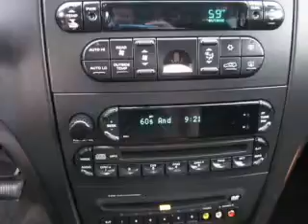2005 Chrysler Pacifica - Everett WA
Year: 2005
Make: Chrysler
Model: Pacifica
Trim: Touring
Engine: 3.5 liter 6 cylinder 24 valve
Transmission: 4-Speed Automatic
Color: Blue
Mileage: 108759
Address:
9815 Evergreen Way